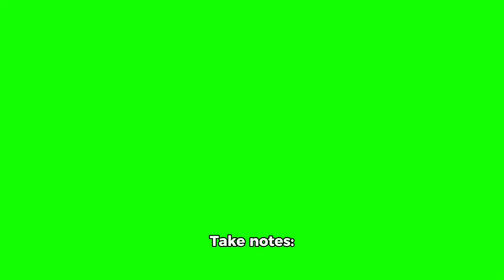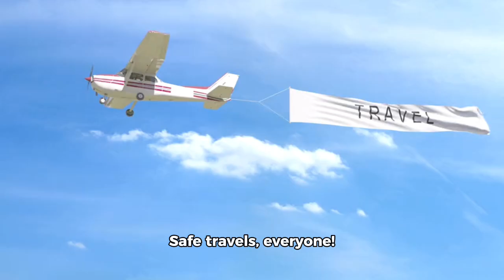20 Top Travel Tips For You Next Trip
Travel tips you need to know for your successful next trip